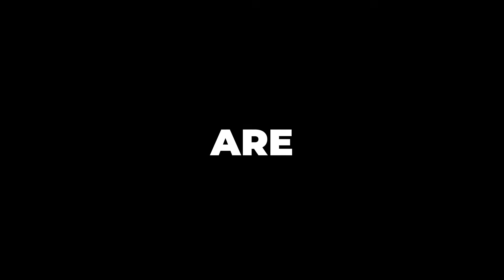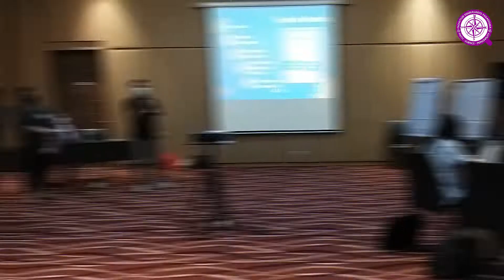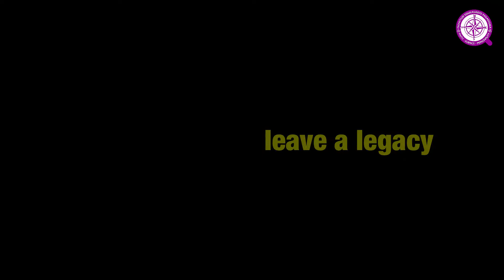LIVE, LOVE, LEARN, LEAVE A LEGACY | PEP Kalbe Group 14-16 November 2022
Perubahan dunia yang cepat, persaingan yang ketat, dan produktivitas yang padat merupakan kebutuhan sekaligus tuntutan bagi setiap instansi. PT Kalbe Farma, Tbk, sebuah perusahaan farmasi multinasional yang berkantor pusat di Jakarta, kini telah sadar dan paham bahwa karyawannya membutuhkan peningkatan perilaku positif dan efektif untuk menghadapi segala tantangan yang fluktuatif.

Dalam waktu 27 jam efektif yang terbagi menjadi 3 hari, kebutuhan PT Kalbe Farma tersebut dikupas dan dibahas tuntas pada pelatihan Personal Effectiveness Program (PEP) yang terdiri dari 28 peserta dari 5 site perusahaan, yakni: Kalbe Farma, Dankos Farma, Global Onkologi Farma, Fima Internasional, dan Hexpharm Jaya. Pelatihan ini diadakan pada Senin-Rabu, 14-16 November 2022 secara Offline dengan sesi indoor dan outdoor (outbond) di Rukun Senior Living, Sentul, Bogor.

Terdapat 12 sesi pelatihan yang insightful dan powerful, dirancang untuk membuat peserta pelatihan menjadi pribadi yang positif dan efektif untuk bekerja dan berprogres pada instansi PT Kalbe Farma, Tbk.

Apakah Anda atau karyawan Anda ingin menjadi pribadi yang positif dan efektif dengan pelatihan PEP dalam menjawab tantangan dunia seperti karyawan PT Kalbe Farma, Tbk tersebut ?

Mari mengobrol lebih lanjut bersama kami untuk menyesuaikan kebutuhan pelatihan Online maupun Offline di perusahaan Anda secara GRATIS melalui Zoom.

Ya, Anda tidak salah baca, kami berikan Sesi Mengobrol secara GRATIS untuk menyusun Training Need Analysis (TNA) bersama perusahaan Anda.

Daftar "Mengobrol TNA" di Humas QEP: 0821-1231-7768
atau bisa juga cek sosmed QEP lainnya di linktree bio agar selalu update info terbaru dari kami.

Ayo bergabung ke rangkaian Pelatihan dari QEP untuk meningkatkan nilai kinerja dan perusahaan Anda!